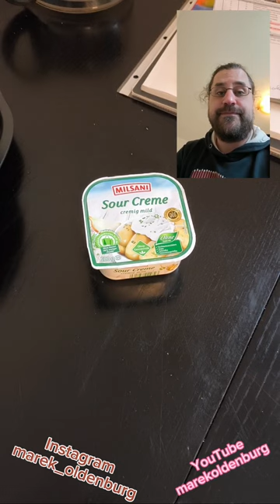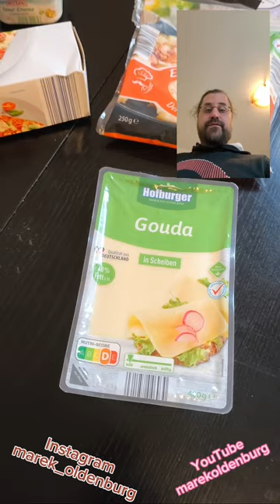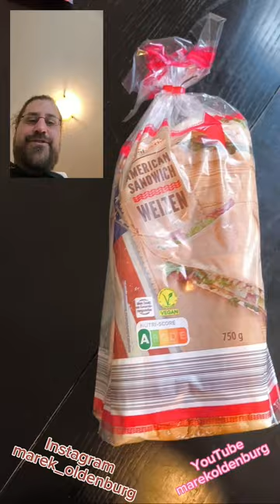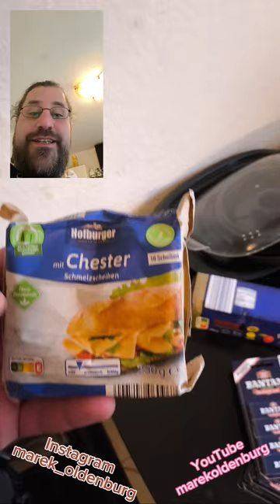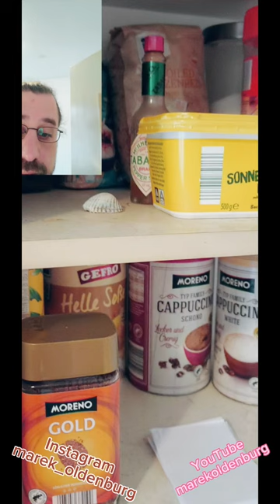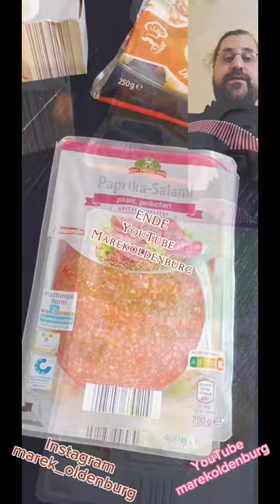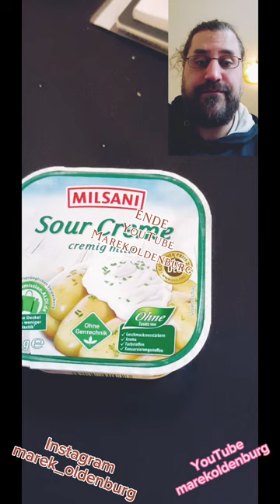Donnerstag einen schönen Tag gehabt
Sozialmedialinks

Facebok: Jan-Marek Machan oder marekoldenburg
TikTok: marekoldenburg oder Fleischermeister_marek Fleischermeister @Follower @Highlight Jan-Marek Machan Marekoldenburg